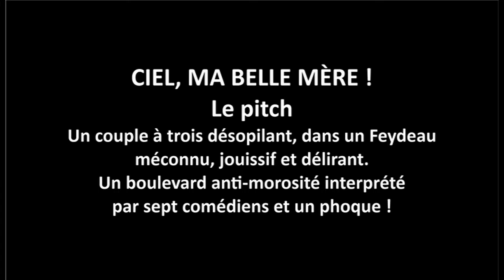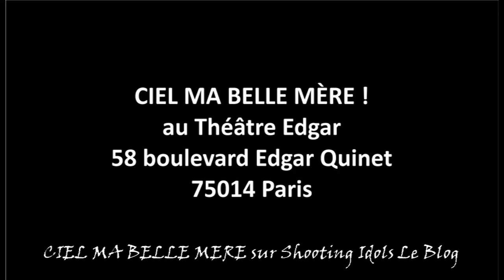CIEL MA BELLE MERE Interview Shooting Idols Fevrier 2022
Reportage sur la pièce de Théâtre "Ciel Ma Belle Mère"  l'adaptation du "Mariage de Barillon" de Feydeau par Emmanuelle Hamet. Enregistré en Février 2022.